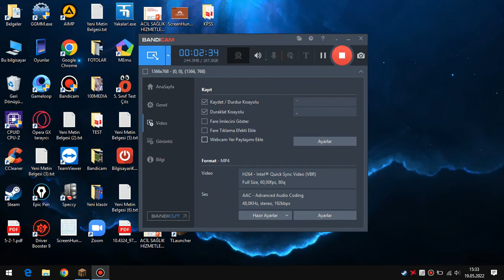SANDIK ODASI YAPTIM !! MİNECRAFT 24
19 Mayıs Kutlu Olsun :)